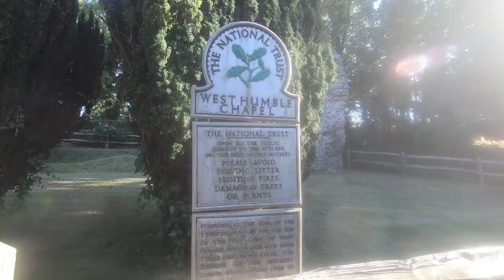Walking Around WESTHUMBLE | Surrey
On this lovely Summer evening after our first performance with Polesden Lacey Shakespeare, I drag Dodie around the Village of Westumble near Dorking, Surrey with us ending up at the ruin of Westhumble Chapel.